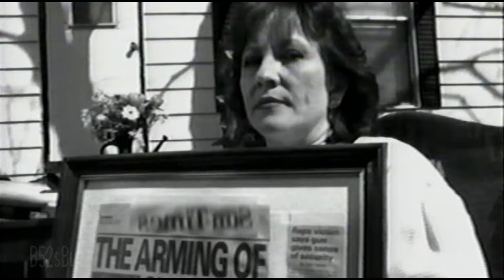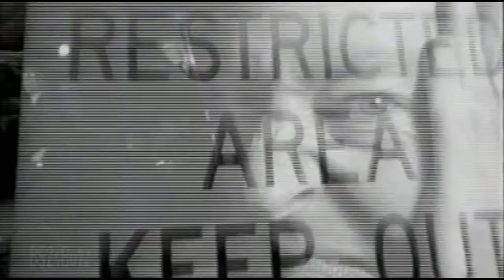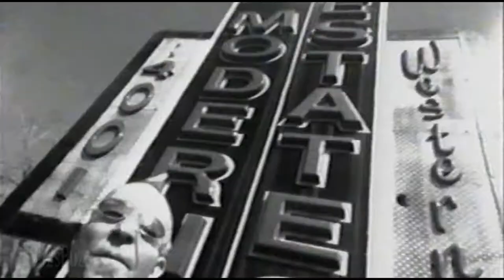Fred Schneider (the B-52's) Bulldozer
from Fred's underrated solo album Just Fred (1996) produced by Steve Albini.